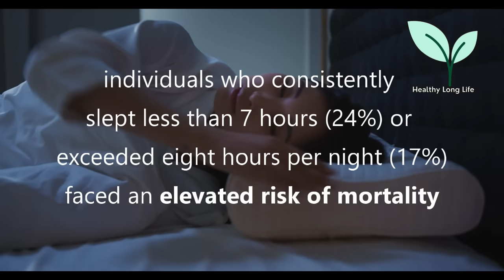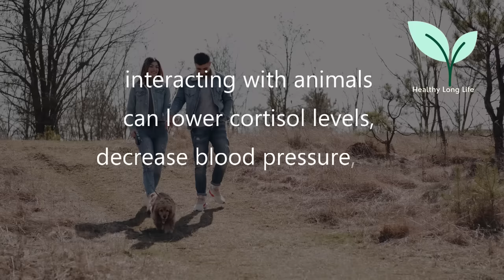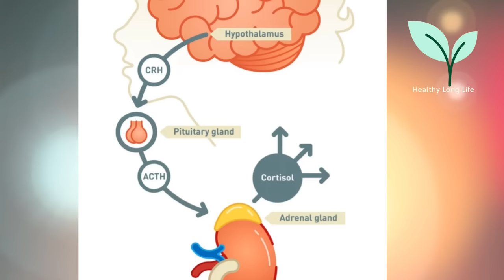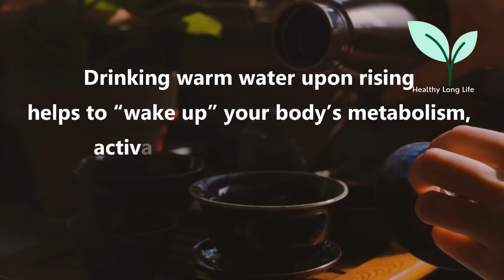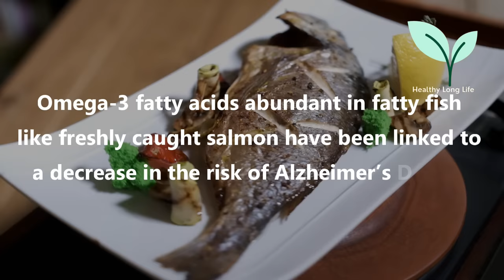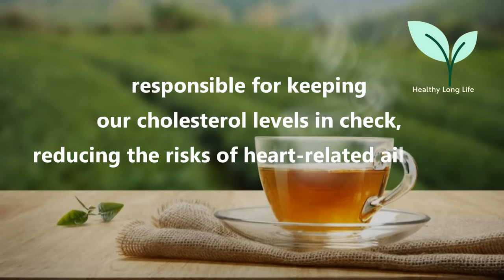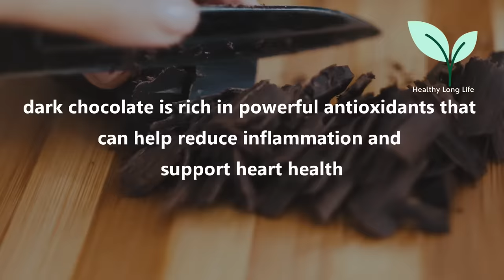I Haven't Been SICK in 70 Years, Queen Elizabeth TOP 5 FOODS to Her LONG LIFE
Queen Elizabeth has hardly been sick in her long reign of 70 years! Although she is no longer with us, her wisdom and healthy habits can teach us on how to live a healthy long life!

►Timestamp
0:00 Start
0:13 Queen's Tip on Beautiful Skin
2:41 Queen's Exercise Routine
5:00 What did the Queen Elizabeth eat?
5:17 Queen's Breakfast (Top 1 Food)
6:28 Queen's Lunch (Top 2 Food)
7:09 Queen's Top 3 Food
7:51 What did the Queen eat for Afternoon Tea?
9:01 Queen's Top 4 Food
9:14 Queen's Dinner (Top 5 Food)
10:08 Queen's Final Secret to Longevity